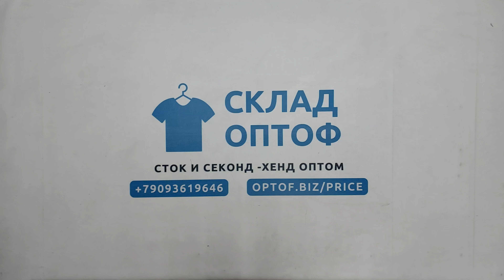29746 Микс одежды фанатов NHL, NFL, NBA сток (Brand 47), США, 11 пак, 15 кг, 21.50€/кг, 72 шт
29746 Микс одежды фанатов NHL, NFL, NBA сток (Brand 47), США, 11 пак, 15 кг, 21.50€/кг, 72 шт